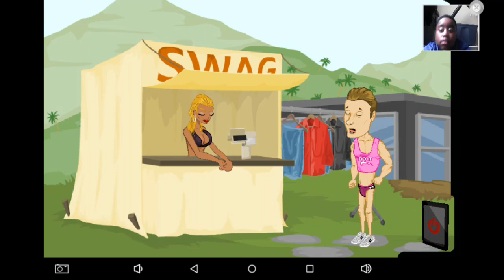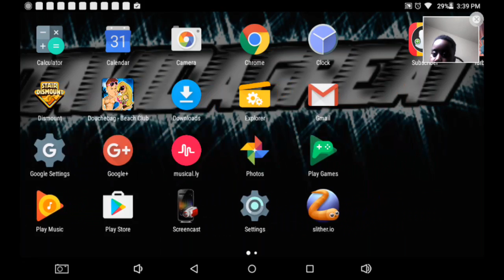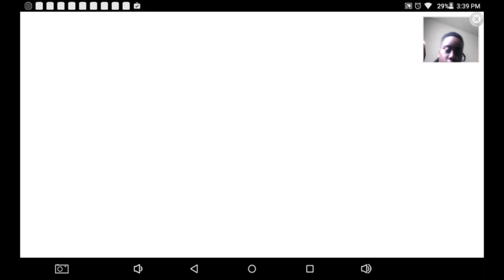Douchebag Workout #1 Funny Moments